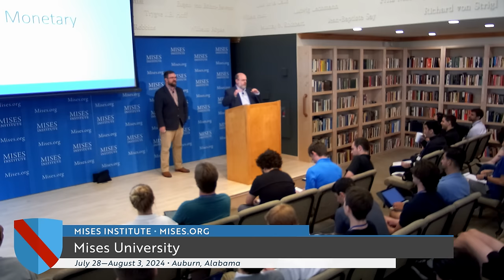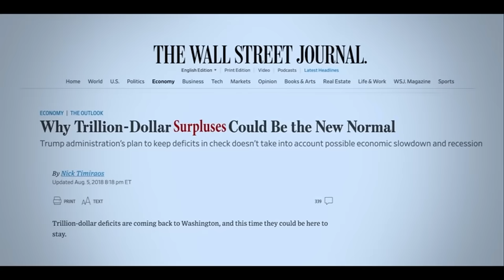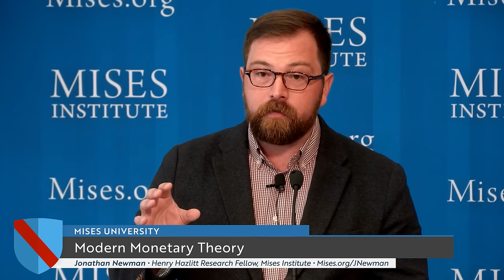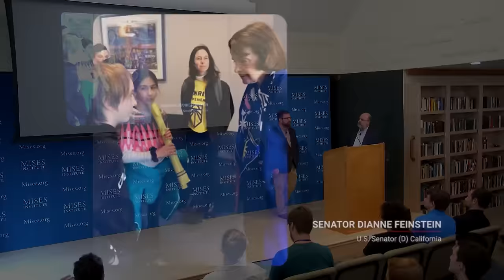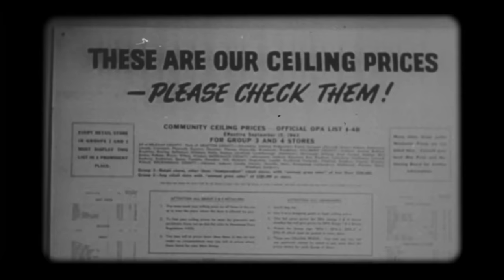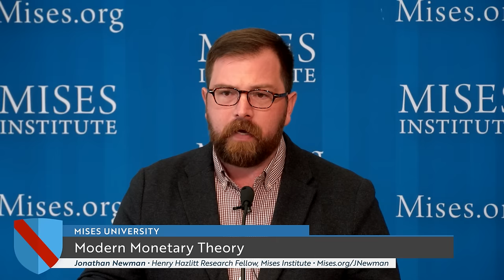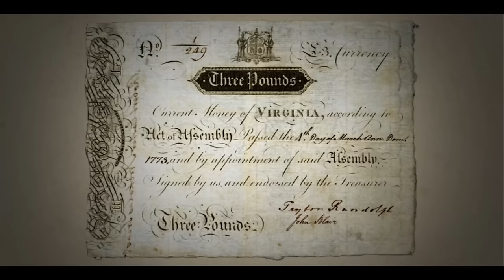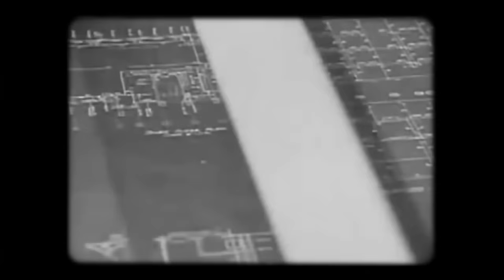Modern Monetary Theory | Robert P. Murphy and Jonathan Newman